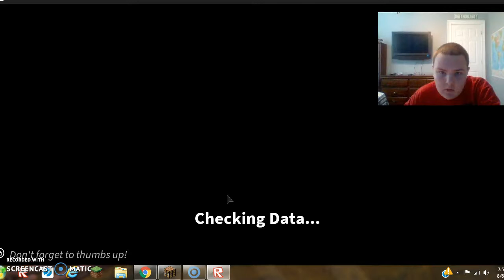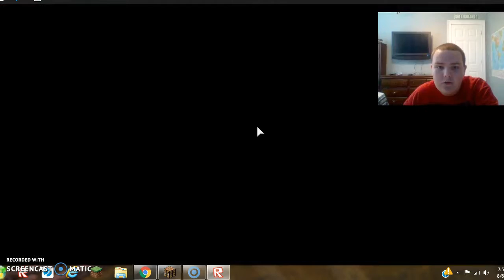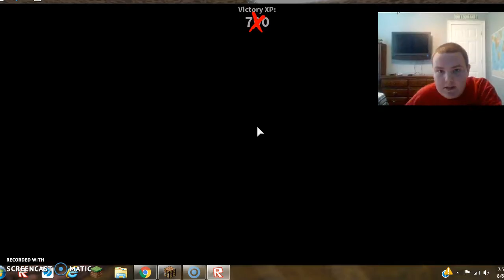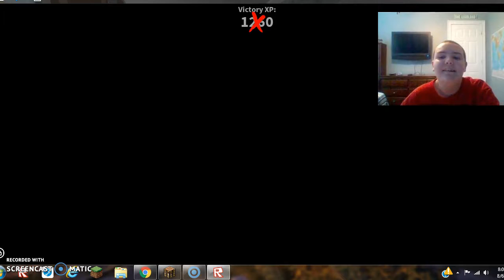Murder Mystery 2, a game ripoff of horror films!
Hey! Lalone Boys here and today we are playing another game called Murder Mystery 2 or mm2 for short! Even though i did not become a murderer in the game, i got killed loads of times! This game is not for people who are serial killers! Anyway, there are links down below for Roblox Studio how you can download the studio, just make sure you have a roblox account like me, My channel, so you can subscribe to me for more videos based on your suggestions, yesterday's video, and this specific game!